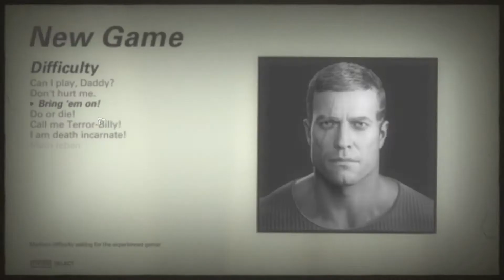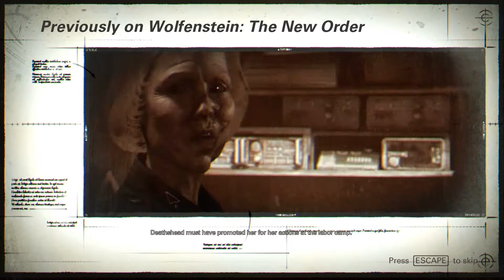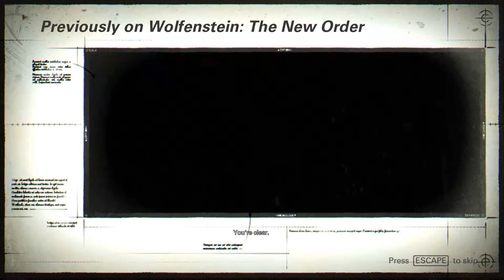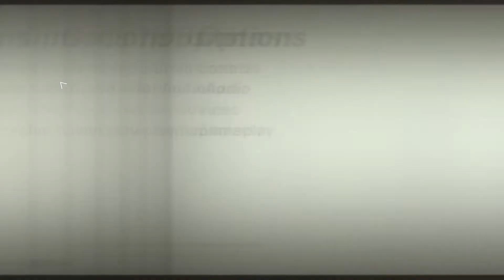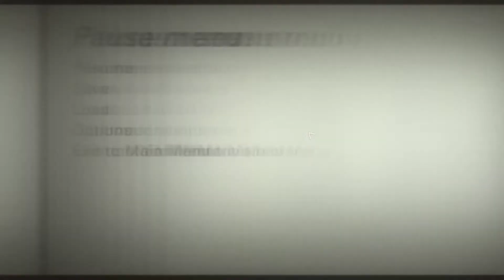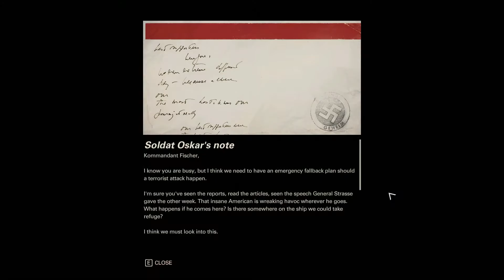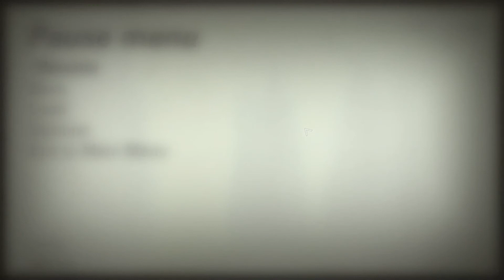Wolfenstein II The New Colossus | FINALLY PLAYING IT, w/Phil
Bonus video! This game's been out for a while and yet here I am, only just playing it for the first time. For anyone interested, we recorded a second episode as well, which I'll try to release as soon as I can. Let me know in the meantime if you'd been up for seeing more of the game!